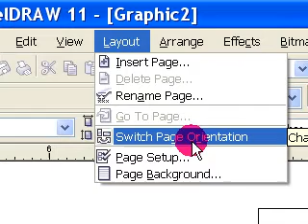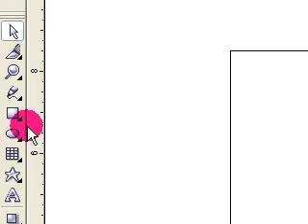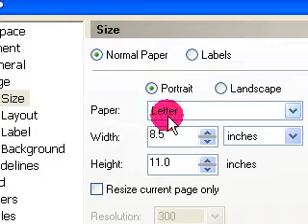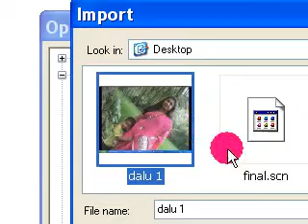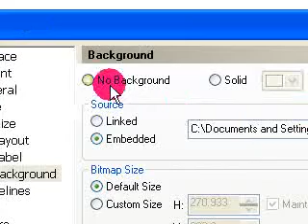Learn 3 more Option of layout in CorelDraw -11.( Hindi )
Simple and easy steps to learn and perform ,Made in Pandavewar.